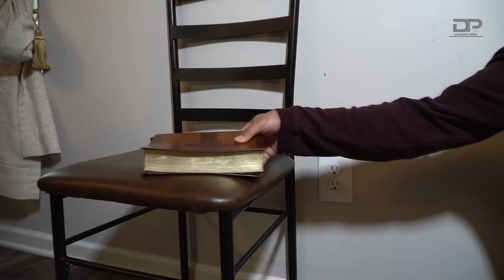Vivir Eternamente - Darwin Peña (Video Oficial 4K)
SEÑOR confío en ti cada momento
Cada mañana puedo sentir tu presencia en mí

Mi anhelo es estar contigo eternamente
Y un día ser feliz para siempre

Cada mañana puedo sentir tu presencia en mi

Ayúdame, te necesito en mi vida oh DIOS
Instrúyeme, encamíname, Llévame hasta el cielo junto a ti

Contigo yo quiero vivir  ho ho
Contigo yo quiero vivir

Enséñame a vivir para ti
Y aprender a sufrir por ti, sin mirar atrás

Aunque mis pasos sean lentos
Pero mi seguridad es que voy contigo

Ayúdame, te necesito en mi vida ho DIOS